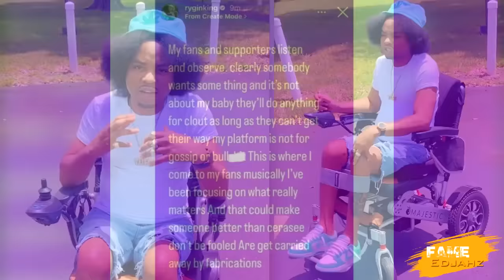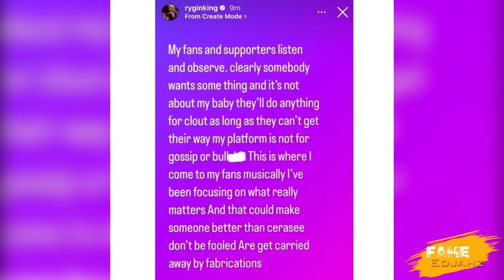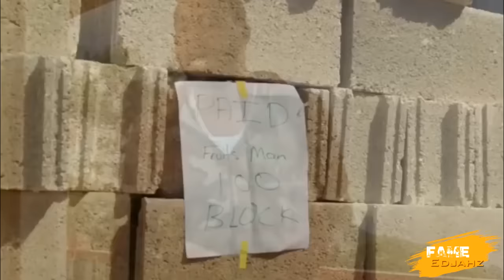RYGIN King VENT About MESSED Up BABYMAMMA Producer ATTACKED By Teejay|Krys Evans X Teejay ALL NIGHT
Fame Edjahz News, Commentary, Reaction And Discussion On Rygin King Clap Back At Baby Mother Also Teejay Expose Popular Producer Dj Mac While Krys Evans And Teejay Release Official Audio "ALL NIGHT".